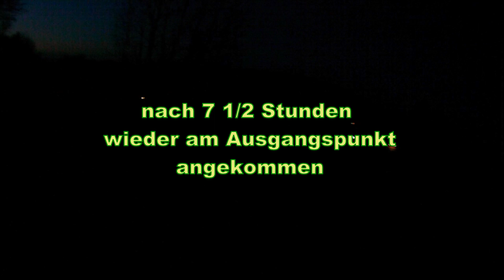Türme Stürmen 28.10 .2012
MTB Tour im Oberbergischen